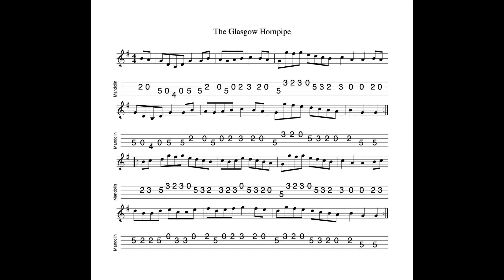The Glasgow Hornpipe REVISITED - in G Major; tabbed for mandolin and played by Aidan Crossey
23 October 2022.  One of a series of hornpipes played in Irish circles which are named after major cities in England, Scotland and Wales...